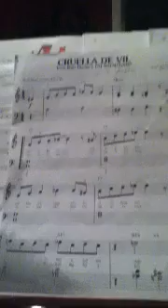Cruella De Vil